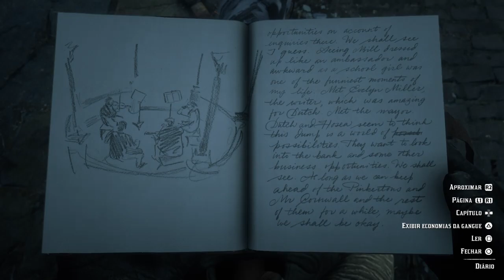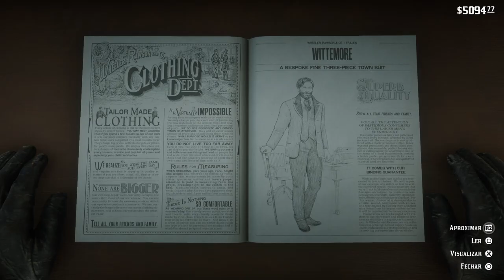Gado Só se For Pra Roubar - Red Dead Redemption 2 #15